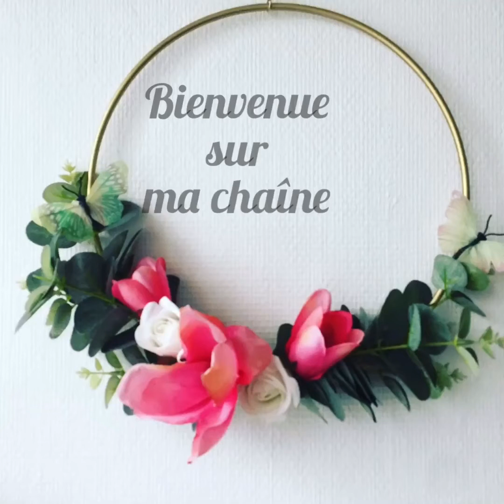[ON EN DISCUTE...] EN TOUTE SIMPLICITÉ # UN PEU DE NOUS # CONFINEMENT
On se retrouve pour une petite video en toute simplicité, où je vous parle un peu de nous et de la situation actuelle... Si vous avez d’autres questions, peut importe le sujet, n’hésitez pas à m’en parler dans les commentaires !!!